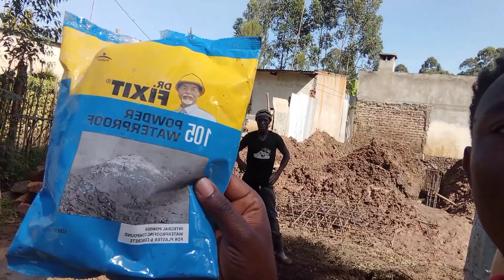Construction Of My Vila in the Village Day 4